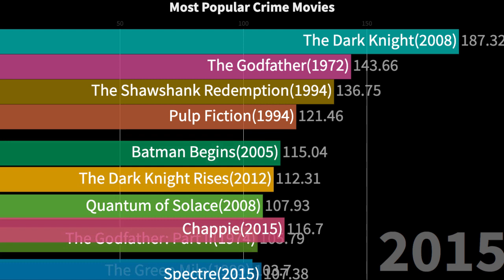Crime Movies ordered by popularity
Crime Movies ordered by popularity in a bar chart race year after year: Spectre(2015),The Dark Knight Rises(2012),Quantum of Solace(2008),Rush Hour 3(2007),The Dark Knight(2008),